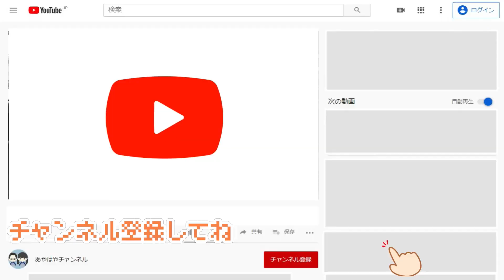福袋で暴動発生！コンビニの福袋をリベンジ購入2つも買ったので開封しちゃうよ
以前買ったセブンの福袋で不評でしたので、パパがもう一度ファミリーマートで買い直してきました。

0:00 | ダイジェスト
0:22 | スタート
0:58 | どこのコンビニ
1:38 | 福袋は2つあります
2:05 | 赤袋開封
3:11 | 暴動発生
3:35 | 白袋開封
4:45 | 全部公開
5:04 | 別けましょう
5:46 | 雪だ！
6:40 | 計画

ママが居ない日危うく火事になる所でした！パパはダウン！子どもたちはしっかりやれるのか？

*　見てくれてありがとう  *